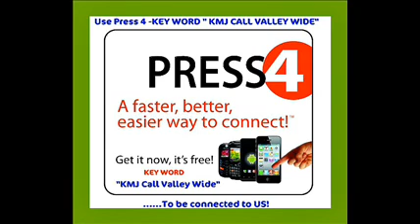Winning In The Real Estate Market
APRIL 8 2012: This week's topic Real Estate Talk Radio on 105.9 "The FM" KMJ Fresno is about "Winning In The Real Estate Market" .  Craig Barton, your host will cover the ins and outs on the financing and purchasing Real Estate in the Central Valley.

Tune in each week on Sunday at 7:00AM on 105.9 "The FM" KMJ Fresno

HUD Homes, Fresno Real Estate, FORECLOSURE, Short Sales, Bank Owned, Investments are our specialties.